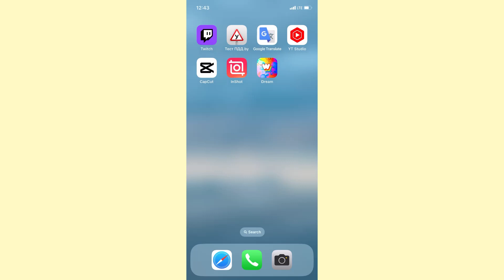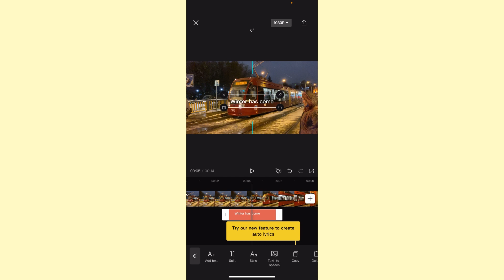How To Add Text In CapCut Tutorial | Latest Update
Now you know How To Add Text In CapCut Tutorial | Latest Update